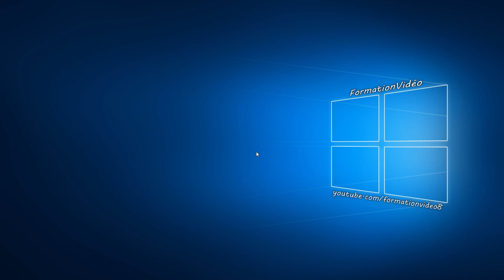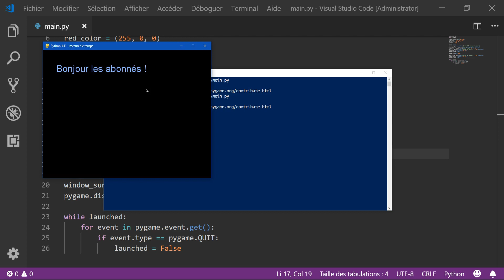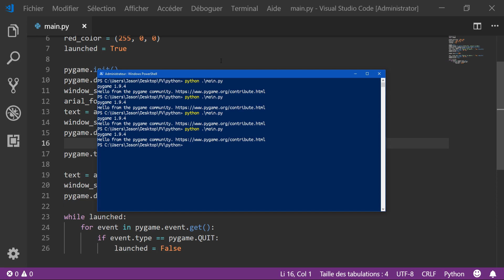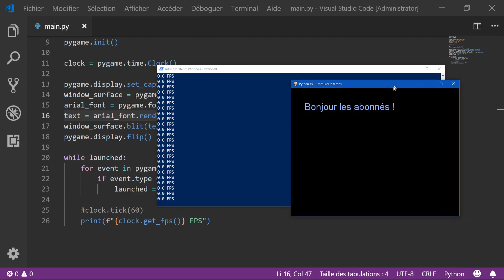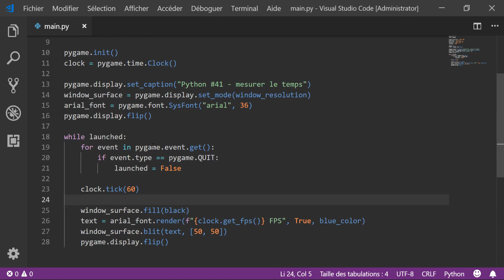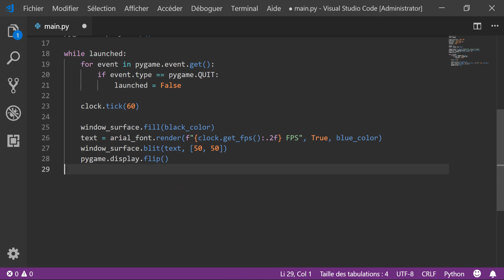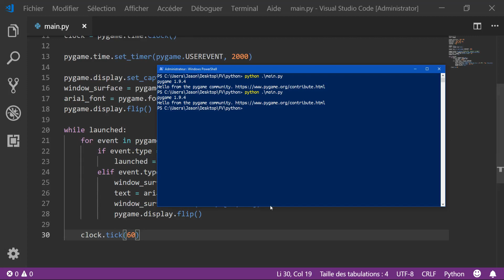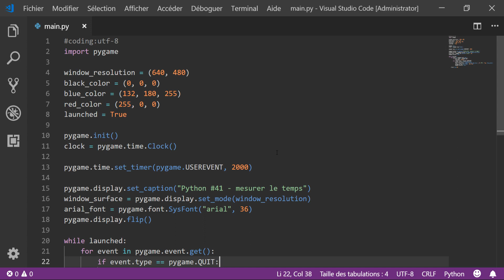Python #41 - mesurer le temps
Comment mesurer le temps avec pygame et contrôler les FPS de vos programmes en 2D.